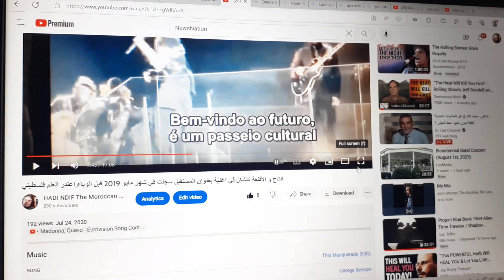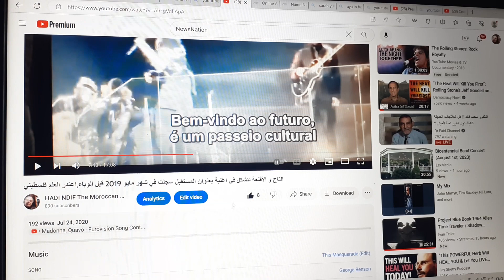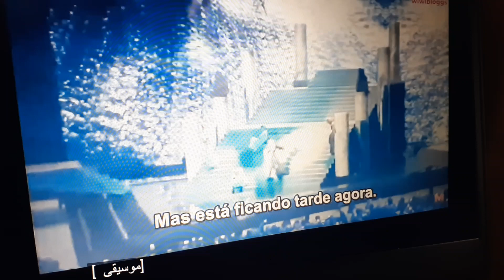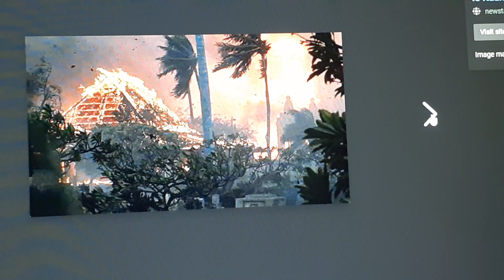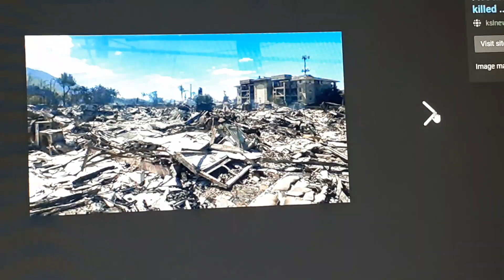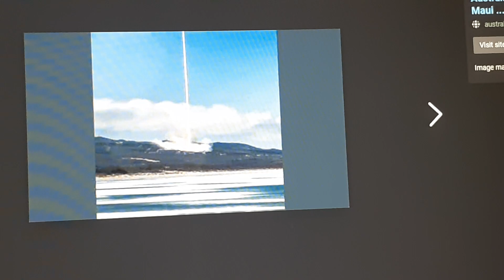نيران جزيرة ماوي بولاية هاواي هي التي أشرت إليها في اغنية المستقبل مند 4 سنوات الان